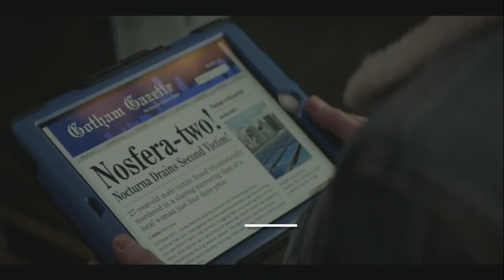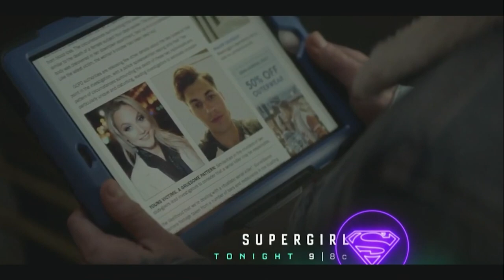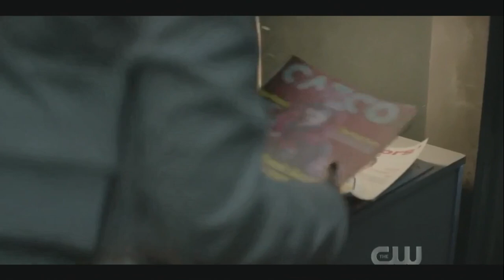Batwoman: The Vampiress Episode Recap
A recap of the episode of the CW's Batgirl where Batgirl does battle with the vampire villainess Nocturna (Kayla Ewell)

Batwoman - Season 1: Episode 13 "Drink Me"

Fang Scenes
#1 - 0:25
#2 - 1:36
#3 - 2::49
#4 - 3:47